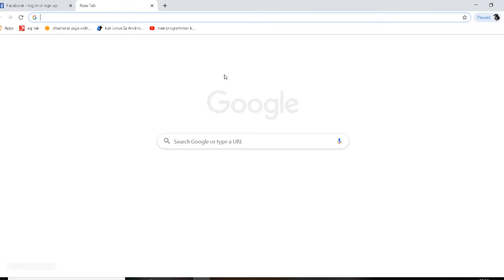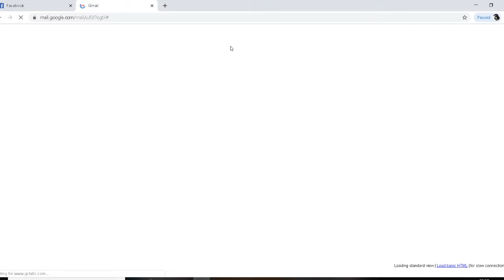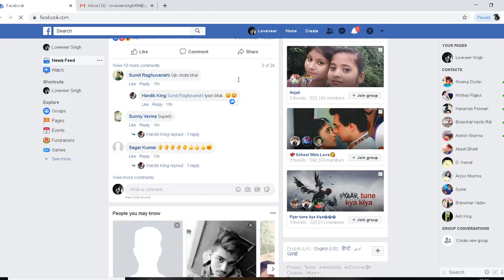फेसबुक अकाउंट कैसे बनाये -लैपटॉप या कंप्यूटर से 🔥🔥🔥🔥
hello friends!
aaj ke is video mein main aapke liye
" फेसबुक अकाउंट कैसे बनाये -लैपटॉप या कंप्यूटर से " lekar aaya hoon
agar aap bhi banna chahte hain ek webdeveloper ya fir hacker
to aapko programming languages to fir iske liye

 aur aap agar kisi bhi technology ke baare mein janna chahte hain
 to aap mujhe comment ke throw bata sakte hain

                 aur agar aapko programming mein
                 kisi bhi cheej mein problem aa rahi hain
                   to aap mujhe comment ke throw poochh
                 sakte hai
                 main poori koshish karoonga aaapki help ke liye

 aur agar aap mujhe social media mein follow karna chahte hain
to aap neeche di gayi links pe click karke aap mujhe follow kar sakte hain-

dhanywaad!